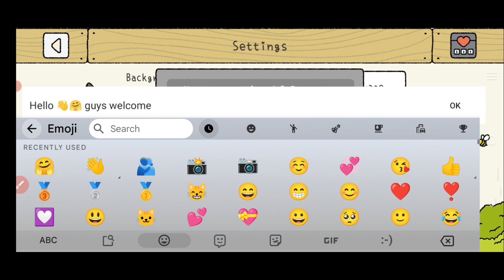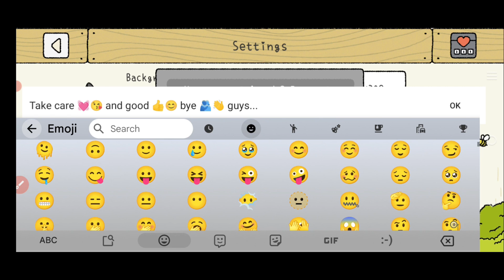⚠️NOVEMBER UPDATE⚠️ CODES ADORABLE HOME CODES 2024 -ADORABLE HOME CODES -ADORABLE HOME PROMO CODE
If codes are not work in your game. So please watch my latest video. And get new working codes.

Related) :-